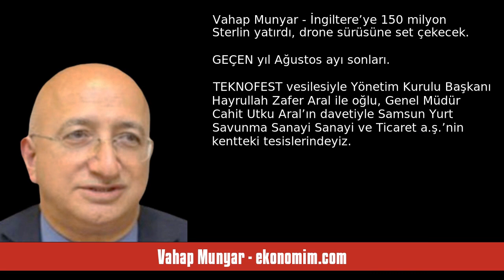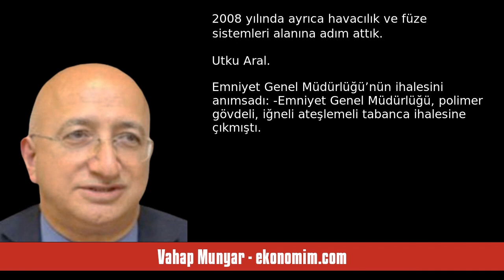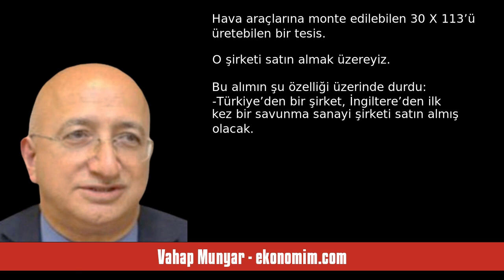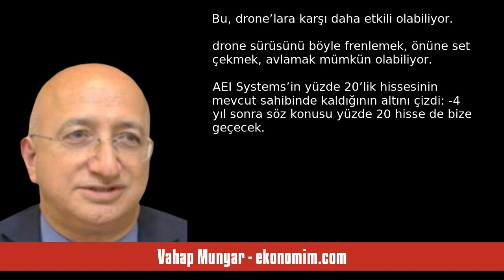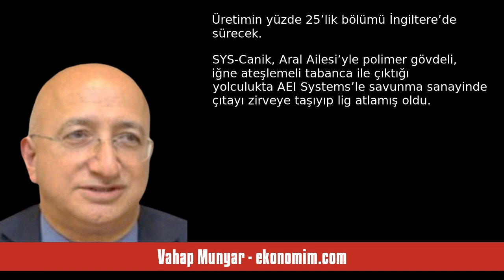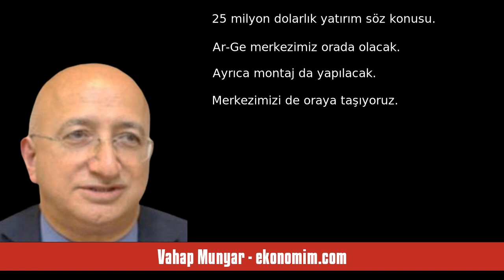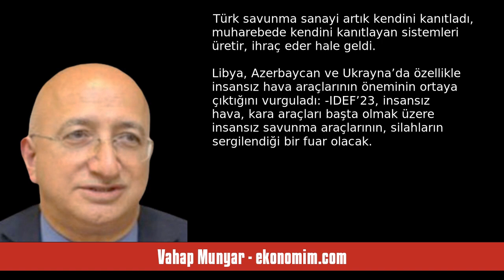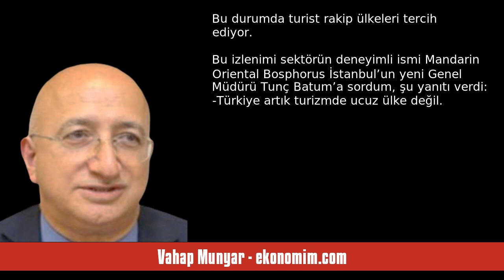VAHAP MUNYAR: İNGİLTERE’YE 150 MİLYON STERLİN YATIRDI, DRONE SÜRÜSÜNE SET Ç... - SESLİ KÖŞE YAZISI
Vahap Munyar - ekonomim.com - İngiltere’ye 150 milyon Sterlin yatırdı, drone sürüsüne set çekecek - 25 Temmuz 2023 tarihli yazısının seslendirmesi

"GEÇEN yıl Ağustos ayı sonları… TEKNOFEST vesilesiyle Yönetim Kurulu Başkanı Hayrullah Zafer Aral ile oğlu, Genel Müdür Cahit Utku Aral’ın davetiyle Samsun Yurt Savunma Sanayi (SYS) Sanayi ve Ticaret A.Ş.’nin kentteki tesislerindeyiz.

“Canik” markasıyla üretim yapan SYS Sanayi ve Ticaret A.Ş.’nin Yönetim Kurulu Başkanı Hayrullah Zafer Aral şirketin öyküsünü anlatırken şu bilgiyi verdi:

-Samsun Silah Sanayi, Ali Rıza Çarmıklı’ya geçmişti. Ali Rıza Bey, şirketi ve 10 tezgahlı üretim merkezini bab. "